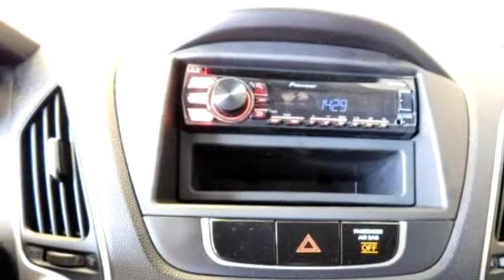2010 Hyundai Tucson $14950 by Global Car Sales